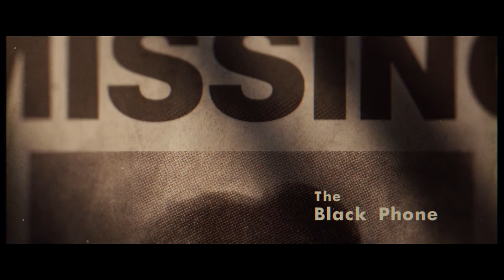The Black Phone - Opening Titles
Here are the opening titles from THE BLACK PHONE. Enjoy the video!